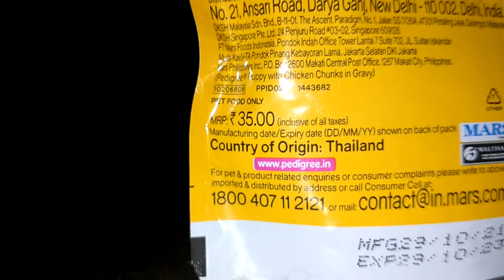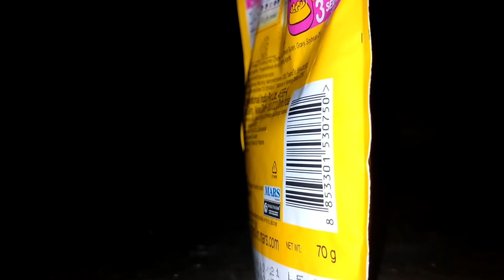July 11, 2022